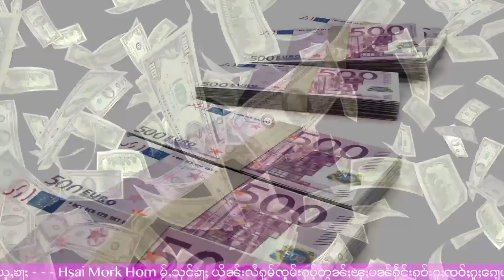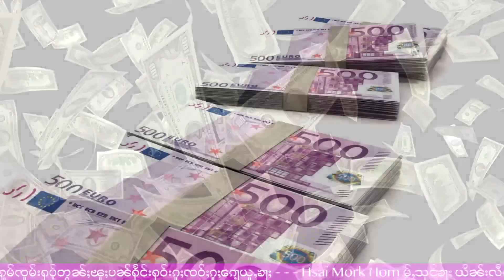ၶၼ်ငိုၼ်း ၶၼ်ၶမ်းဝၼ်းမိူဝ်ႈၼႆ့လႄႈ လွင်ႈလီႁူ့ဝႆ့ - 27/3/2024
27/3/2024
Thanks Photo  to  Owner